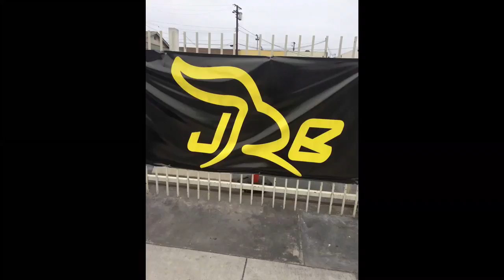EXCLUSIVE: Knockout Artist, Malcolm Mcallister Interview at Long Beach Jack Rabbits Boxing Academy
Exclusive full length interview with undefeated Professional Boxer, Malcolm Mcallister (4-0 4KO), out of Long Beach, CA.